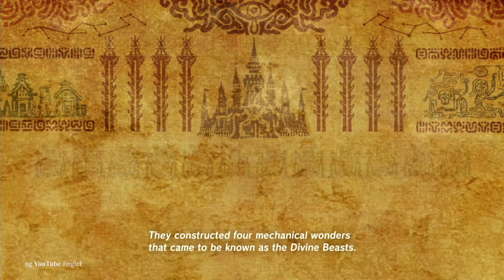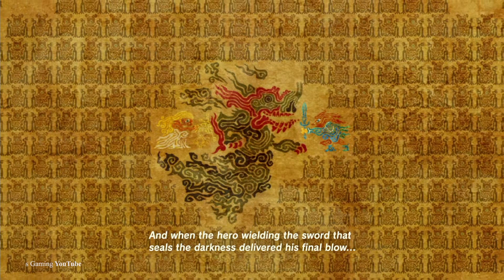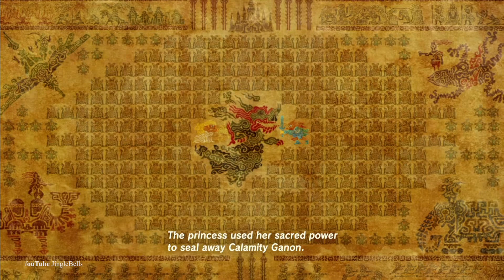Part 2 | The Legend of Zelda Breath of the Wild Playthrough | JingleBells Gaming